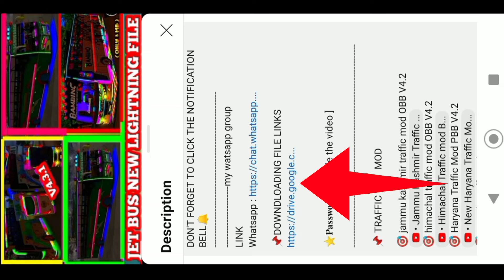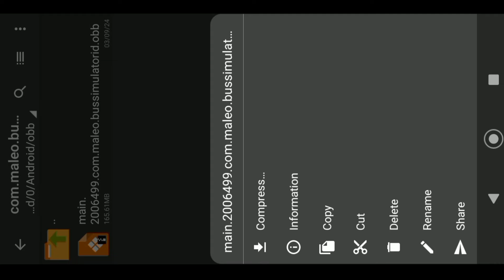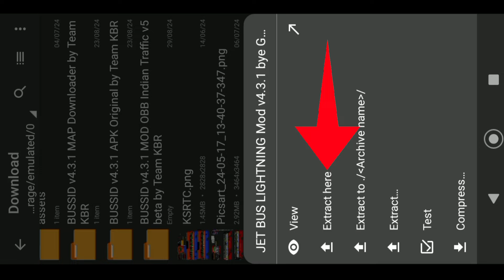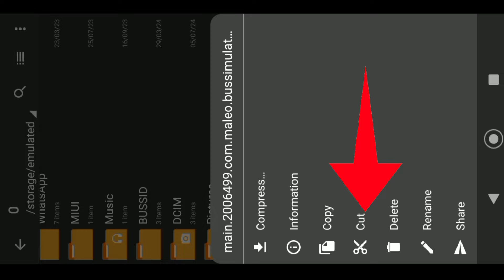BUSSID V4.3.1JETBUS LIGHTINGS MOD DOWNLOAD IN KANNADA ಹೇಗೆ ಹಾಕಿಕೊಳ್ಳುವುದು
BUSSID V4.3.1 JETBUS LIGHTINGS MOD DOWNLOAD IN KANNADA ಹೇಗೆ ಹಾಕಿಕೊಳ್ಳುವುದು ‎@Revanasiddappaofficial

🔑PASSWORD THIS VIDEO☝️